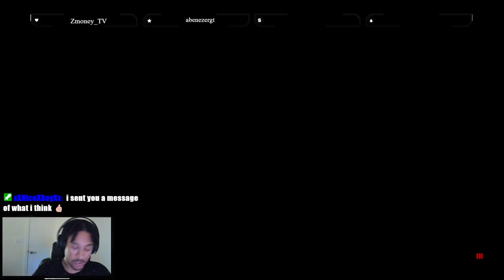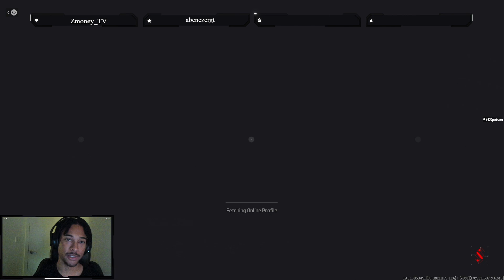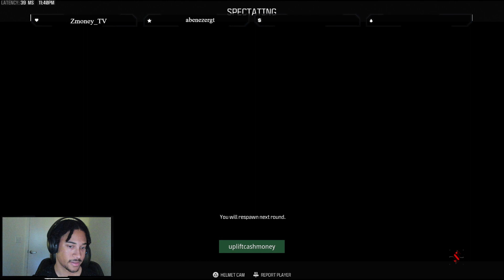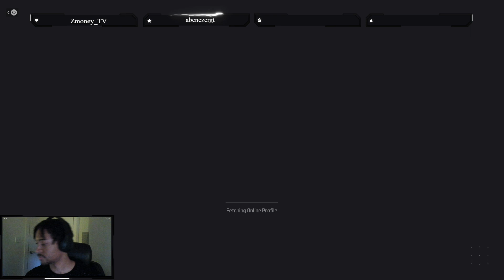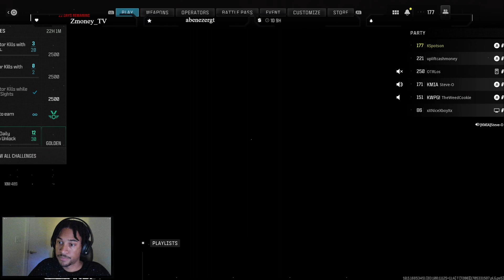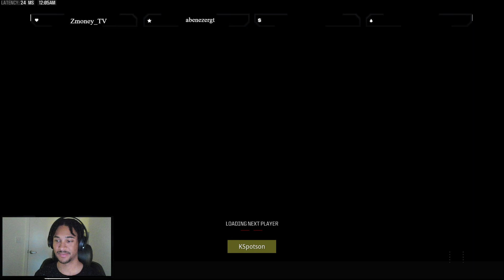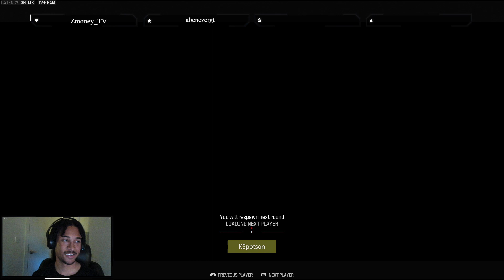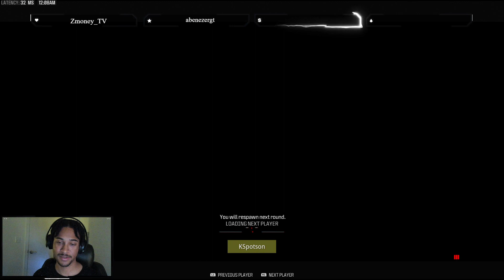Modern Warfare 3 - Impossible Event!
Desperate multiplayer run to complete event...

►Game Description
Call of Duty: Modern Warfare III is the direct sequel to the record-breaking Call of Duty®: Modern Warfare® II, Captain Price and Task Force 141 face off against the ultimate threat. The game follows Captain Price and Task Force 141 as they confront the global threat of ultranationalist war criminal Vladimir Makarov.

 / KSpotson